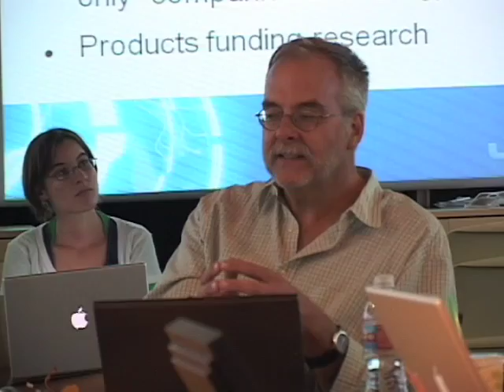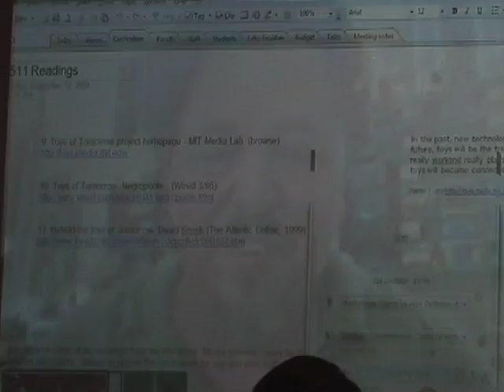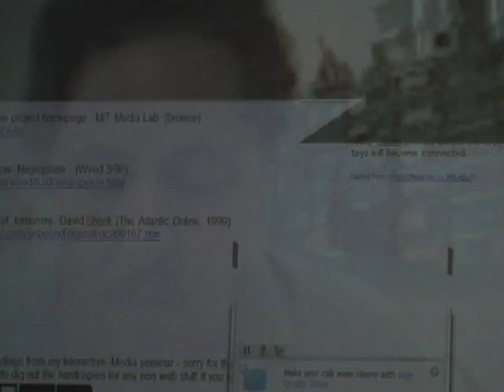IMD Forum for 10/1/08: John Sosoka, Ugobe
Title: "Lifeforms: exploring a new medium"
"Ugobe transforms the relationship humans have with technology by giving machines a soul. We are the first company to transform the relationship between humans and robots by blending emotions and personality with logic in machines... Our first product is Pleo, the robotic baby dinosaur."

Bio: John Sosoka brings inspired ideas to life at UGOBE and heads the technological innovation at the company. Recently he co-founded and was CTO at Neurosmith. Under Sosoka's technical leadership, this educational technology toy company grew to $12M in sales and won almost every major toy industry award including the "Most Innovative Toy Of The Year" (TOTY). In 2003, Neurosmith was acquired by Small World Toys. Prior to Neurosmith, Sosoka held senior executive positions at Davidson & Associates, Emerson Technologies and the Technology Application Group.